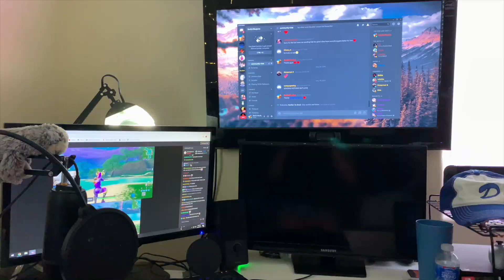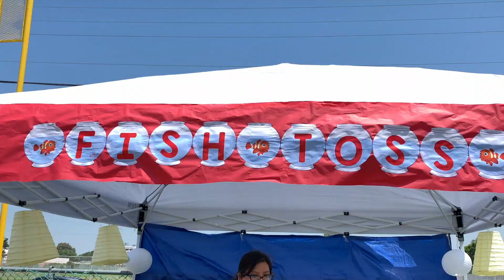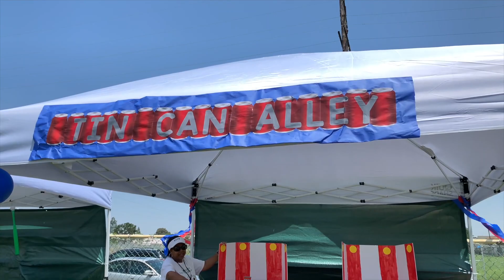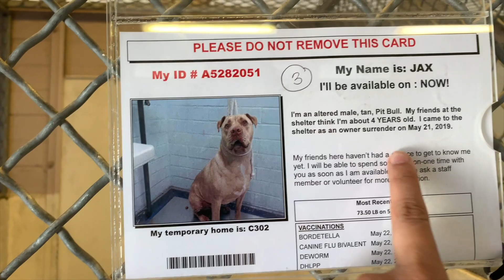THE RETURN OF THE VLOGS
Hey all! Finally showed my setup!  I definitely want to upgrade it in the future and clean up the wiring lol. Anyway, sorry it's been a while. Thanks for always supporting me. Love you all!

Aurx Remix

Follow my other adventures!
Twitter.com/_BadGirlReaRea
Instagram.com/_BadGirlReaRea
Twitch.tv/BadGirlReaRea